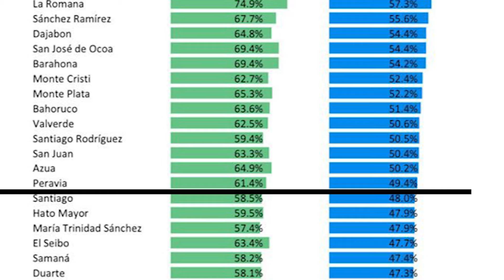DPS ARRECIA CAMPAÑA DE VACUNACION